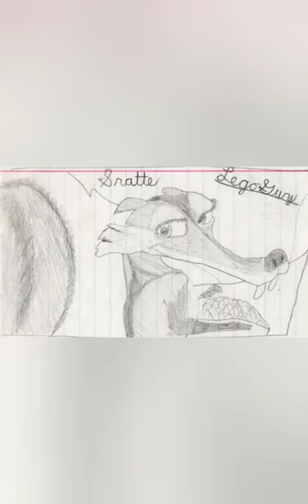Scrat and Scratte Can't Stop The Feeling Justin Timberlake MV